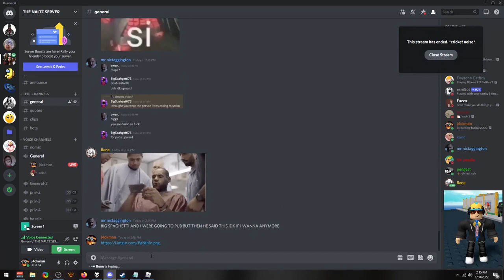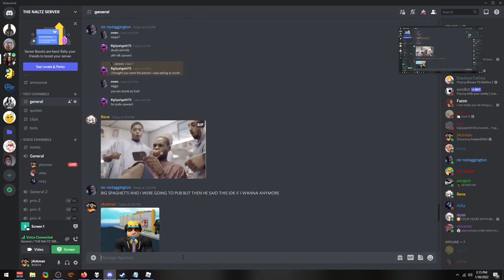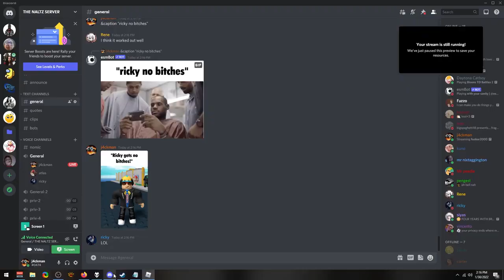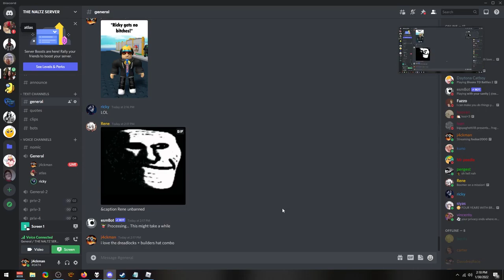roblox free jacket exploit patched and old